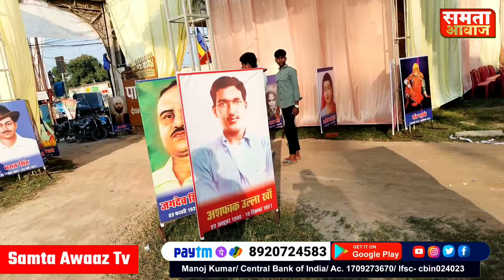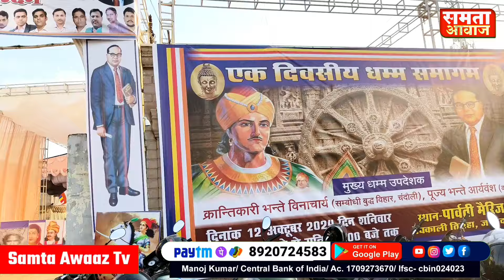देखिये मनुवाद के बढ़ते कदमों को रोकने क्रांतिकारी बौद्ध भिक्खु विनाचार्य उतरे मैदान में -Ayodhya News